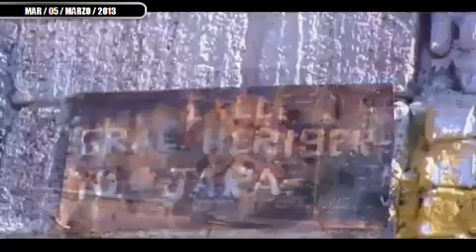FALLECE NIÑA DE 2 AÑOS EN INCENDIO, SU HERMANO SE DEBATE ENTRE LA VIDA Y LA MUERTE